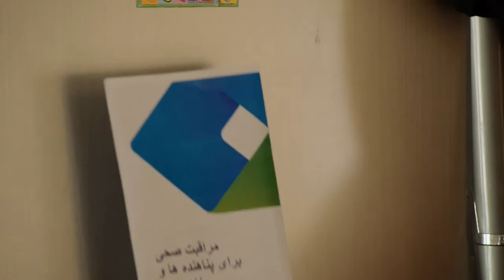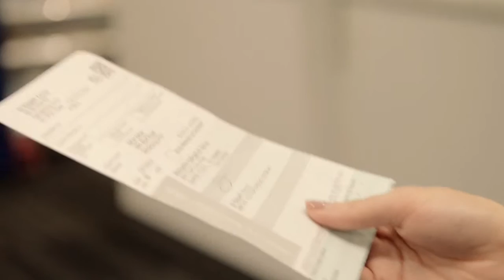When you need to see a doctor - Pashto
Having good health means being well physically, emotionally and socially.

It is important to check your health often even if you do not feel sick or have pain.

A General Practitioner (GP) is a doctor who can help look after all your health concerns. Visit your GP often to stay healthy.